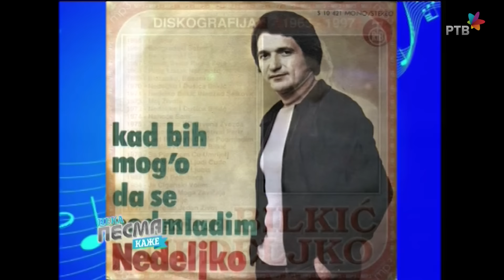JUBILEJ 10.godina - Olivera Katarina, Bilja Jevtić, Aca Ilić, Lepa Lukić, Nedeljko i Dušica Bilkić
Emisija NEKA PESMA KAŽE je zabavno-muzička emisija koja neguje pravu tamburašku i narodnu muziku, oslanjajući se pre svega na tradiciju i kvalitet.

Veliki narodni i tamburaški orkestri RTV-a

JUBILARNA SEZONA - 10 godina od kako smo počeli putešestvije zvano NEKA PESMA KAŽE.
Odabiram inserte, samo neke, da se podsetimo ko mi je sve gostovao, šta smo sve pevali, pričali..
Ovakvih će specijala u toku ove TV sezone biti nekoliko.

U ovoj emisiji biram Oliveru Katarinu, Dušicu i Nedeljka Bilkića, Biljanu Jevtić i Acu Ilića, Lepu Lukić

Reditelj: Andreja Milinović

Autorsko delo 1:
VERKA KALUĐERKA
narodna
Aranzman za VTO RTV:
Interpretator:  Olivera Katarina

Autorsko delo 2:
ALAJ MI JE VEČERAS PO VOLJI
narodna
Interpretator: Olivera Katarina

Autorsko delo 3:
ČAJ ZA DVOJE
narodna
Aranzman za VNO RTV: Bojan Milinković
Interpretator: Lepa Lukić

Autorsko delo 4:
OD IZVORA DVA PUTIĆA

Aranzman za VNO RTV:
Interpretator:  Lepa Lukić

Autorsko delo 5:
SRCE JE MOJE VIOLINA

Interpretator:  Lepa Lukić

Autorsko delo 6:
ISPLAČI SE NA GRUDIMA MOJIM
Written-By – Vitomir Životić
Interpretator:  Aleksandar Ilić

Autorsko delo 7:
EVO TI SRCE NA DLANU
Tekst - Ratko Rale Ćajić
Muzika - Ratko Rale Ćajić
Interpretator:  Biljana Jevtić

Autorsko delo 8:
KRČMA U PLANINI
Interpretator:  Nedeljko Bilkić

Autorsko delo 9:
POŠLA RUMENA RANO NA VODU
narodna
Interpretator:  Dušica Bilkić

Autorsko delo 10:
SEDAM GODINA SREĆE

Interpretator:  Nedeljko i Dušica Bilkić

Label and copyright: Radio-televizija Vojvodine

Svako kopiranje audio i video snimaka sa ovog kanala, kao i postavljanje na druge kanale, nije dozvoljeno!